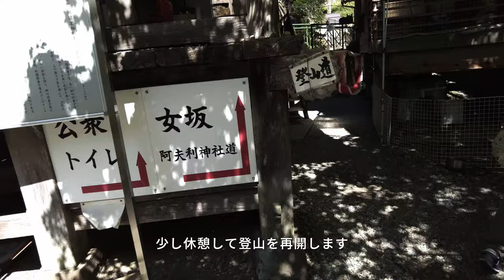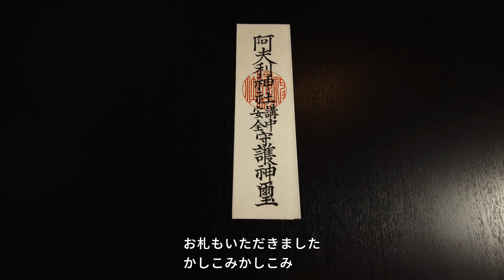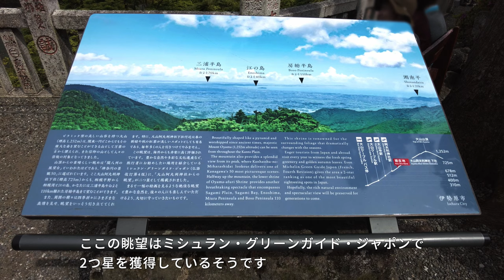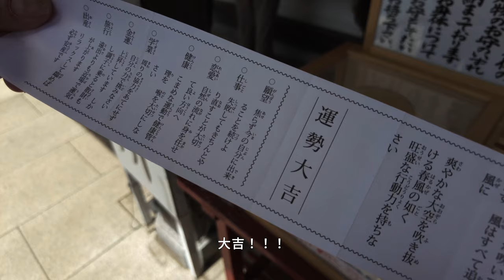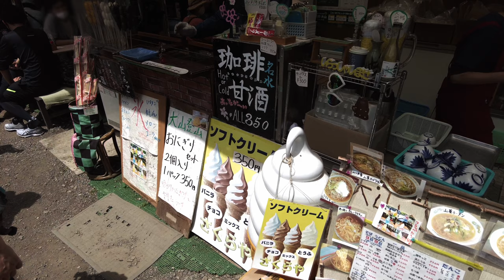【丹沢大山】大山登山／阿夫利神社／宿坊 東学坊に宿泊｜2021.05 Tanzawa-Oyama,Japan Travel Vlog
2021年5月に夫婦で丹沢大山に行って来ました。登山初心者の私たちでも安心して登れる山でした。そして東学坊という宿坊で一泊。大山名物の豆腐料理がとても美味しかったです。2日目は改めて阿夫利神社へ行きミシュラン2つ星の絶景を見たりカフェで抹茶ティラミスをいただいたりと存分に観光してきました。

In May 2021, we went to Tanzawa Oyama.It was a mountain that even beginners could climb with ease.We stayed overnight at a Japanese style inn "Tougakubo".The tofu dish, a specialty of Oyama, was very delicious.On the second day, we went to Afuri Shrine again.We enjoyed sightseeing, seeing the two Michelin-starred view and having green tea tiramisu at a cafe,etc.

今回宿泊した東学坊では御坊料理である豆腐懐石を頂けたり、お祓いがあったり、その他私たちは利用しませんでしたが写経や瞑想もすることができるらしく普通の温泉旅館とは一味違った趣がありました。

◆動画内で訪れた場所やお店など
大山詣り(Oyama-Mairi)

◆チャプター
00:00 丹沢大山を登山
05:38 東学坊に宿泊・
09:02 2日目。朝食・阿夫利神社・茶寮 石尊
12:34 見晴台ハイキングコース

◆使用カメラ・編集ソフト